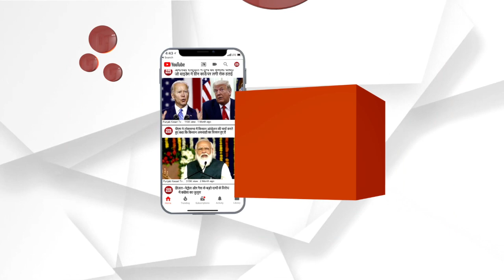Jaisalmer: जन आक्रोश यात्रा Congress सरकार की विफलताओं को पहुँचाएगी आमजन तक। BJP Rajasthan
केंद्रीय निर्देशो के अनुसार राजस्थान भाजपा द्वारा प्रदेश की गहलोत सरकार के विरुद्ध जन आक्रोश रथ यात्रा का शुभारंभ स्थानीय हनुमान सर्किल पर हनुमान चालीसा का पाठ के साथ किया। केंद्रीय जल शक्ति मंत्री गजेंद्र सिंह शेखावत ने भाजपा के ध्वज को लहराकर जन आक्रोश यात्रा के रथ को रवाना किया।
According to the central instructions, the Rajasthan BJP started the Jan Aakrosh Rath Yatra against the Gehlot government of the state with the recitation of Hanuman Chalisa at the local Hanuman circle. Union Jal Shakti Minister Gajendra Singh Shekhawat flagged off the chariot of Jan Aakrosh Yatra by hoisting the BJP flag.